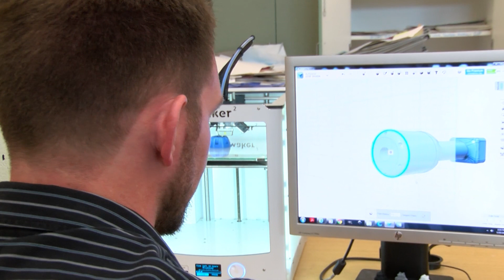Cleveland teachers use 3D printer to make prosthetic for student with no arms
A student born with no arms and no hands is experiencing life in a whole new way, thanks to two teachers and a 3D printer.

An art teacher with a 3D printer at John Adams High School wanted to do some good, and he mentioned that to his friend, a fellow teacher across the District at Lincoln-West High School, where 19-year-old Christopher Nelson attended. Now the recent graduate has a prosthetic arm he can use as he begins studying at Cuyahoga Community College.